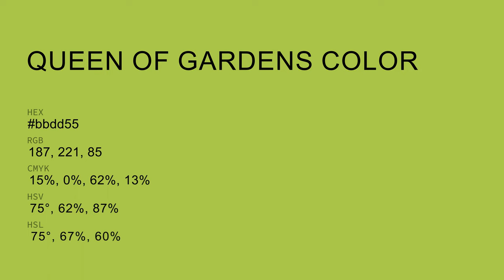Queen of Gardens color bbdd55 hex color - Green color - Cool color bbdd55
What color is Queen of Gardens ? bbdd55 hex color - Green color - Cool color bbdd55

Hex bbdd55 Color Code is also known as Queen of Gardens color.

Hex bbdd55 Color code in RGB color code model is created after adding 73.33% red color, 86.67% green color and 33.33% blue color.
Hex bbdd55 Color code in CMYK color (process color) code model is generated after subtraction of 15% cyan, 0% magenta, 61% yellow and 13% black.